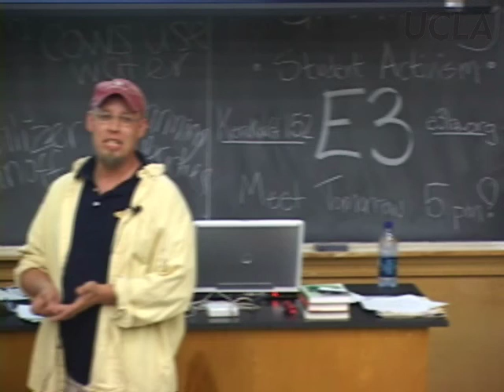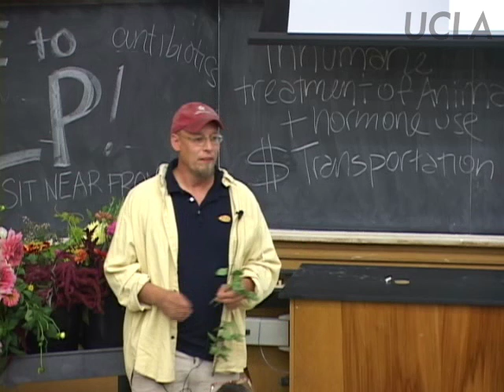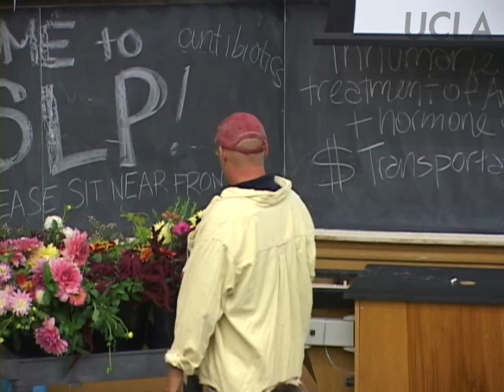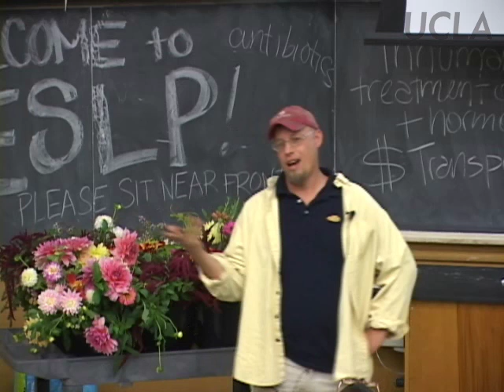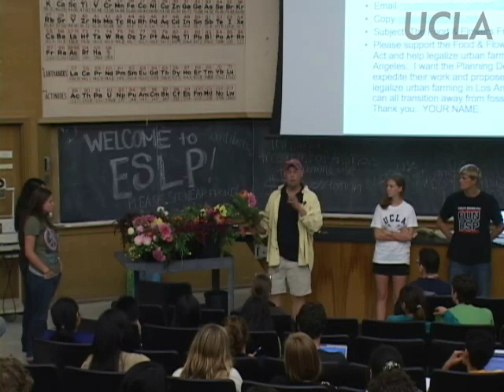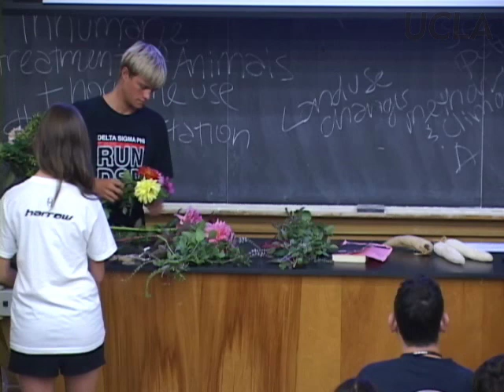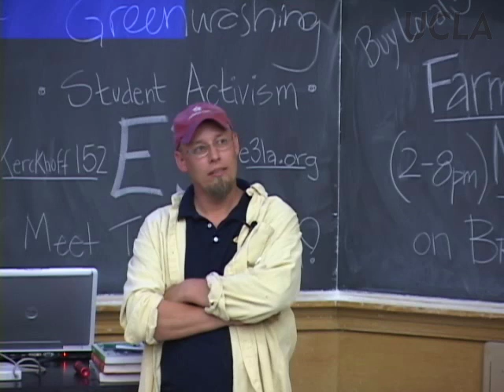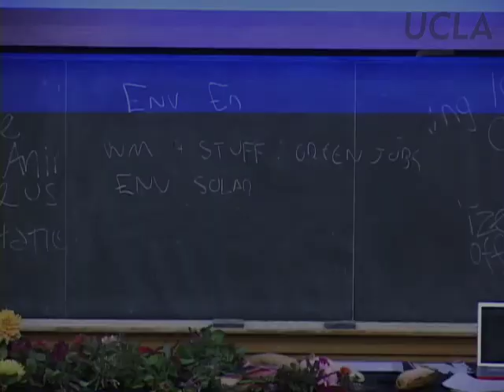Sustainable Living, Lec 2b, Environment 185A, UCLA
Course Description
Environment 185A: Sustainable Living is a sub-division of the Education for Sustainable Living Program (ESLP). ESLP is a student designed, student developed, and student facilitated program offered through the Institute of the Environment. The Speaker Series brings guest speakers from UCLA and across the country to speak on specialized subjects including food systems, green business, organic gardens, sustainable living, the green economy, environmental justice and transportation. Speakers range from authors, professors, community activists, environmentalists, for and non-profit business representatives, and government officials.

Lecture Series Student Directors:
Spencer Hill, 3rd Year, Applied Mathematics/Atmospheric, Oceanic and Environmental Science Double Major
Isis Krause, 4th Year, Geography/Environmental Studies
Hayley Moller, 3rd Year, Environmental Science Major

Guest Speaker:
Mud Baron went to Ohio University. Baron worked at the Earth Island Institute to coordinate environmental lectures at colleges across the country. From 10 years up until 2006 he worked as a designed and builder of yards, kitchens, and habitats. He then worked as a School Garden Program Specialist for the LAUSD trying to reprofessionalize the support of Agriculture and Gardening Programs. He was awarded the Earth Month Hero award from the LA Department of Environmental Affairs. In 2007 he was awarded the UC Master Gardener School Gardener of the Year.